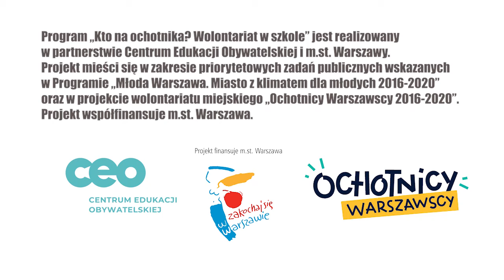Wolontariat w szkole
Film powstał w ramach programu "Kto na ochotnika? Wolontariat w szkole", który jest realizowany w partnerstwie Centrum Edukacji Obywatelskiej i m.st. Warszawy. Projekt mieści się w zakresie priorytetowych zadań publicznych wskazanych w Programie Młoda Warszawa. Miasto z klimatem dla młodych 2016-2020 oraz w projekcie wolontariatu miejskiego Ochotnicy Warszawscy 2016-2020. Projekt współfinasuje m.st. Warszawa